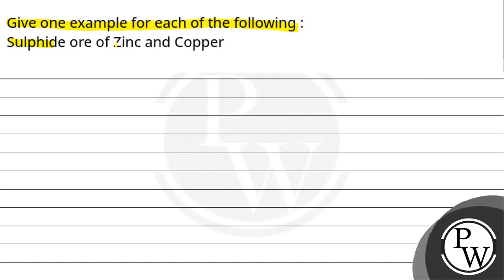Give one example for each of the following :Sulphide ore of Zinc and Copper....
Give one example for each of the following :Sulphide ore of Zinc and Copper 📲PW App